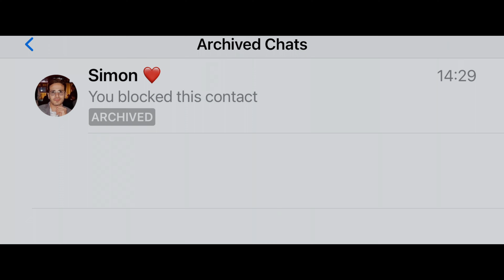O Golpista do Tinder (Clipe) | Trailer em Português | Netflix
Ele se passava por um magnata do ramo dos diamantes, conquistava mulheres na internet e roubava milhões de dólares delas. Agora, algumas vítimas querem vingança.

Passa, passa, passa… Não é fácil achar o amor online, então Cecilie mal consegue acreditar quando encontra um lindo playboy bilionário e ele se mostra o homem de seus sonhos. Mas, quando ela descobre que esse empresário internacional não é quem diz ser, esse sonho acaba virando pesadelo. Quando o conto de fadas termina, começa a vingança. Cecilie descobre os outros alvos dele e, juntas, elas não são mais vítimas: O Golpista do Tinder vai pagar. Dos produtores de O Impostor e Don't F**k with Cats: Uma Caçada Online, este documentário impressionante acompanha a descoberta da verdadeira identidade dele e a luta para levá-lo à justiça.

O Golpista do Tinder conta a incrível história de um homem que fingia ser bilionário no Tinder e das mulheres que decidiram acabar com essa farsa.

O Golpista do Tinder
Trailer em Português (Clipe)
Netflix

Estreia na Netflix em 2 de fevereiro de 2022

Documentários, Britânicos, Documentários sobre crimes reais, Instigante, Provocantes, Crimes verídicos, Fraude, Indicado ao Emmy, Investigativos, Trapaça, Documentário, Filme
Felicity Morris

12 Não recomendado para menores de 12 anosdrogas lícitas, linguagem imprópria, atos criminosos